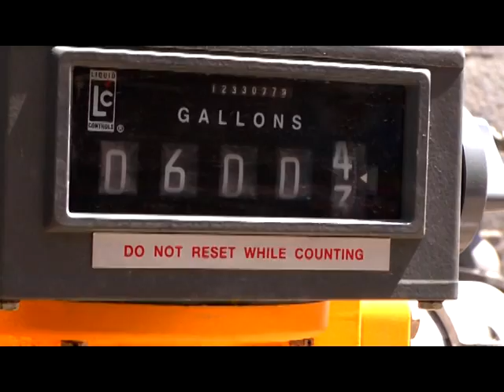May 6, 2011 Freedom Watch Update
FUEL POINTS: AFGHANISTAN'S GAS STATIONS.
FOB Fenty keeps Bastogne fueled up and ready to go. Filmed by MC2 Santos Huante.